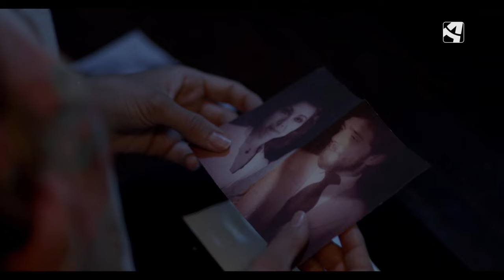'Hoy es todavía': una road movie rodada en diez pueblos aragoneses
Este 12 de abril se estrena en Zaragoza "Hoy es todavía": la ópera prima de la directora Carmen Jiménez, en la que participa Aragón TV  🎬

Una roadmovie que cuenta la búsqueda de un padre a su hija en un viaje personal, que le llevará por diez pueblos aragoneses.